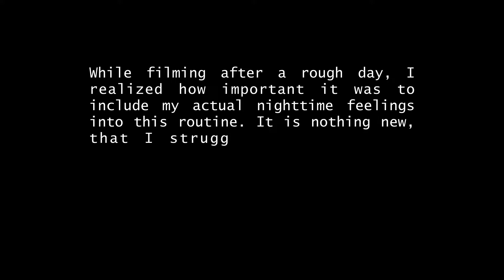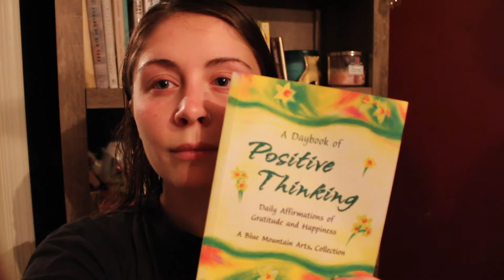REALISTIC FALL NIGHT ROUTINE | VLOGOWEEN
Hi! Sleep with me this VLOGOWEEN VLOGTOBER! Here's what I do in a typical night time routine, again, I'm not stressed and anxious every night but usually if I do get anxious it'll happen towards the night (lately). I often too rub lavender oil on my wrists and temples to make myself feel a bit better, but that's not often. What do you do?

P R O D U C T S  U S E D (and others):
MARIO BADESCU KIT
DEAD SEA MASK
PEARLESSENCE ROSEHIP OIL
PEARLESSENCE ROSEWATER
CETAPHIL WASH
CETAPHIL
VITAMIN C OIL

N O T E B O O K S  I  U S E:

S U B S C R I B E + F O L L O W  M E: @BIANCAELLOB

F R E E  S T U F F:
♡ Poshmark | Save $5 to shop my closet with code, BIANCADEVILLE, or with my sign up
♡ Airbnb | Get $40 off your first trip with my sign up

C A M E R A  S T U F F:
I use the Canon Rebel T4i, but here’s a newer version
Handheld tripod
Large tripod